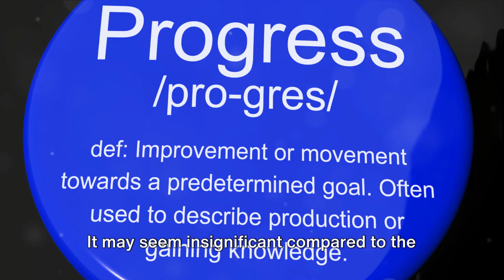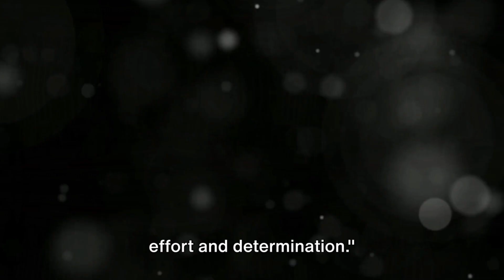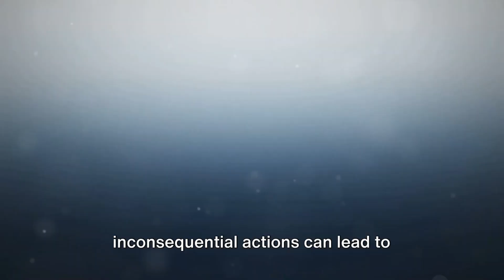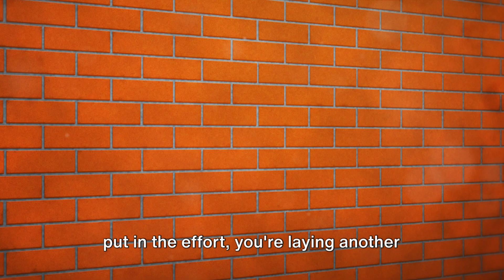Unleashing Potential: The Power of Consistency |Inspiration video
🌟 Welcome to 5 Min Motivation , the ultimate destination for boundless inspiration and positive vibes! 🌟

At 5 Min Motivation, we believe in the power of inspiration to transform lives. This channel is your daily dose of motivation, creativity, and enlightenment. Whether you're seeking motivation to pursue your dreams, creative ideas to spark your imagination, or simply a friendly boost of positivity, you've come to the right place.

🌱 What to Expect:

✨ Inspiring Stories: Dive into real-life stories of resilience, courage, and triumph over challenges. Discover how ordinary people achieve extraordinary feats and get motivated to overcome your hurdles.

🎨 Creative Exploration: Unleash your creativity with our artistic explorations. From DIY crafts to painting tutorials, we provide hands-on experiences to nurture your creative spirit.

🧘 Mindfulness and Wellness: Explore mindfulness practices, meditation techniques, and wellness tips to enhance your mental, emotional, and physical well-being. Find your inner peace and live a harmonious life.

Positive Vibes: Surround yourself with positivity! Our channel radiates with optimism and encouragement.

🚀 Empowering You: Whether you're an aspiring artist, an entrepreneur chasing dreams, or someone looking for a daily dose of motivation, we are here to empower you. Let's embark on this journey of self-discovery and growth together.

Join our vibrant community and be a part of the positivity revolution!

Get ready to be inspired, uplifted, and motivated. Your journey to a more inspired life starts now.

With love and inspiration,
The 5 Min Motivation Team 🌟